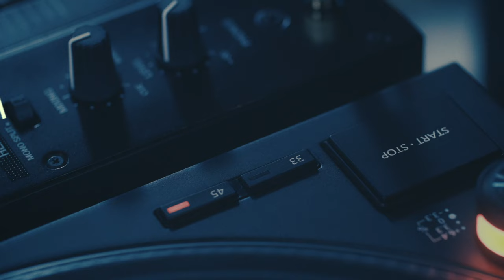ADMV (Philippines): 2023 Technics DMC World Finals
The 2023 Technics DMC World DJ Finals
November 3rd
The Midway: San Francisco CA